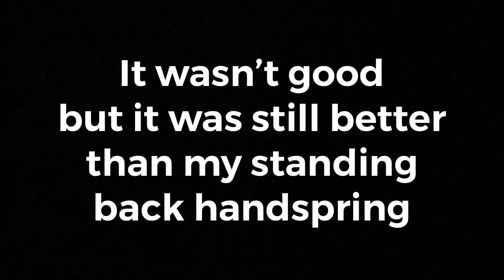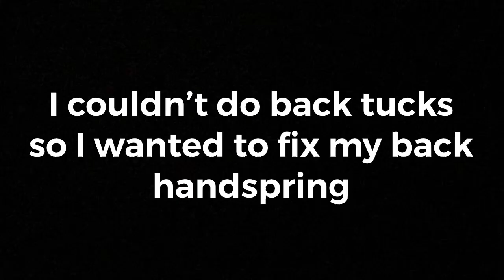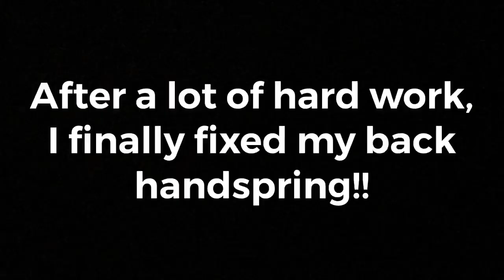My Back Handspring Journey | Irit